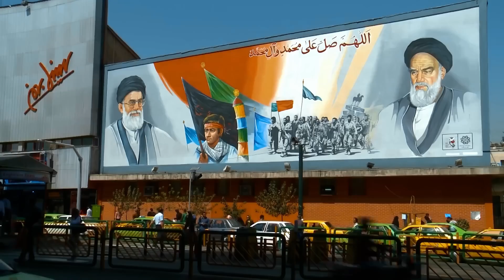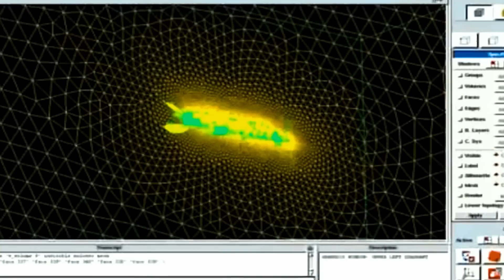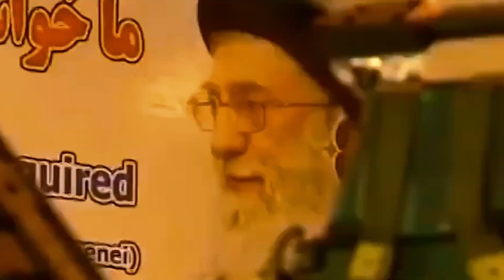Is the Qaher-313 a groundbreaking stealth fighter for Iranian forces?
Journey through the skies of history as we delve into Iran's audacious quest for aerial supremacy. 🌌

Witness the rise of the Qaher-313, a daring fifth-generation stealth fighter that shook the world in 2013! 🚀

From diplomatic rifts to technological triumphs, join us as we unravel the twists and turns of Iran's aerospace ambition. 🌐💫

Prepare for intrigue, skepticism, and a surprising twist in this gripping tale of innovation and adaptation. 🤔✈️

Watch as dreams take flight and the future unfolds! 🌟✨ GF AerospaceChronicles"